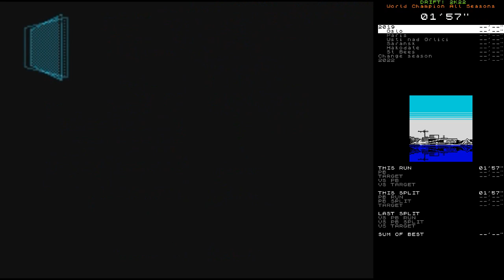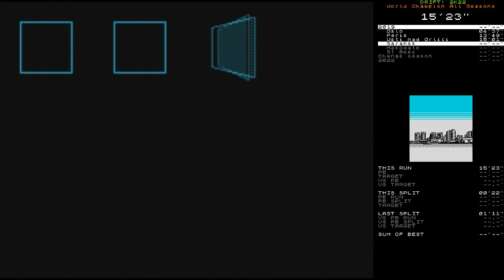DRIFT! 2K22 speedrun - World Champion 2019 in 25:53